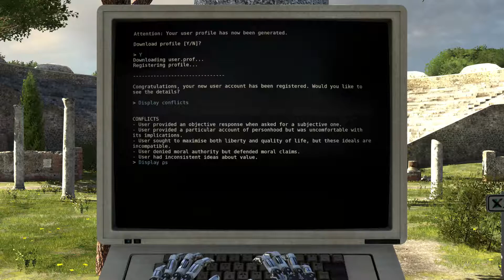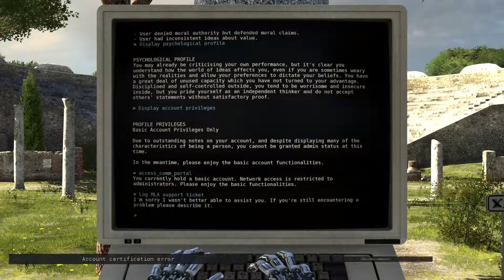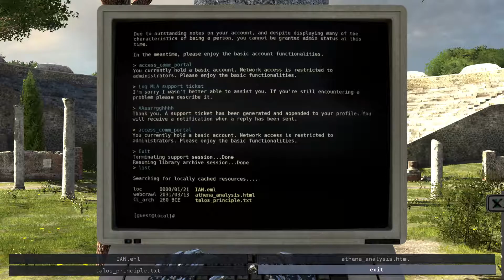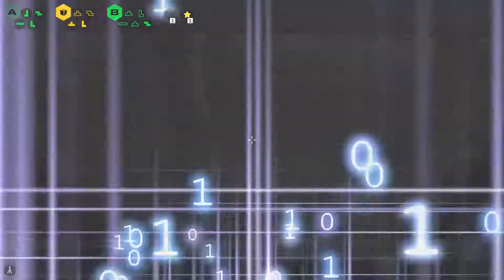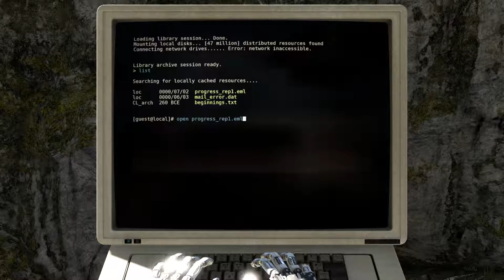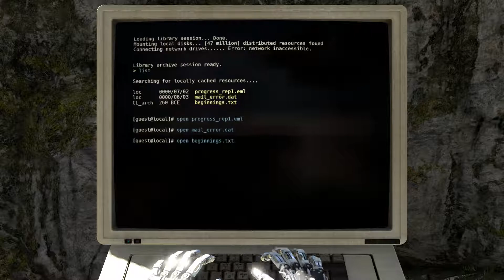Let's Play The Talos Principle Ep.1 Pt.3 God? Dad?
Reflections are easy.